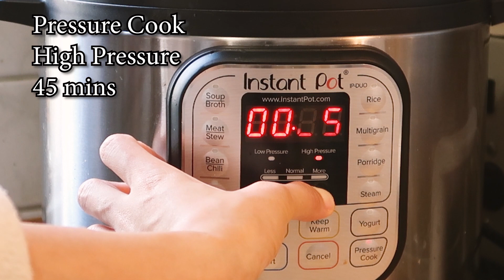Salmon Porridge Recipe ( Cách Nấu Cháo Cá Hồi Thơm Ngon Bổ Dưỡng,Không Bị Tanh )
♡ PRODUCTS MENTIONED ♡

- Vlog camera
- Memory card
- Handheld tripod
- Editing laptop